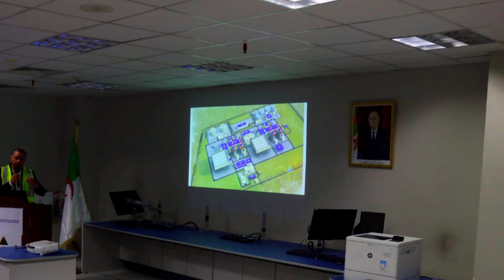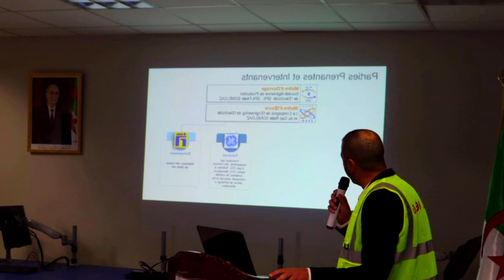بلارة و جنجن بولاية جيجل👈أستثمارات ضخمة في انتاج و تحويل الكهرباء👈 BELLARA JENJEN ELECTRICITY PLANTS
لجعل منطقة بلارة و جنجن قطب صناعي عالمي 👈أستثمارات ضخمة في انتاج و تحويل الكهرباء👈 BELLARA JENJEN ELECTRICITY PLANTS